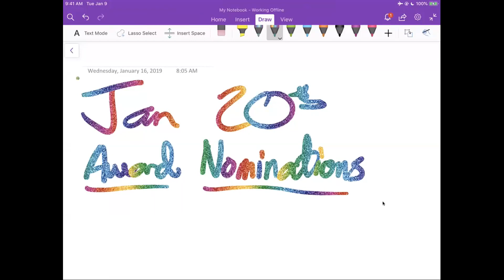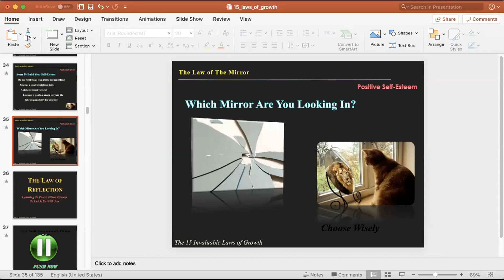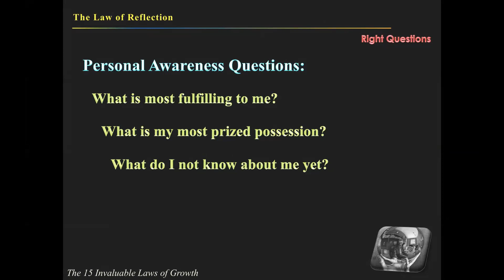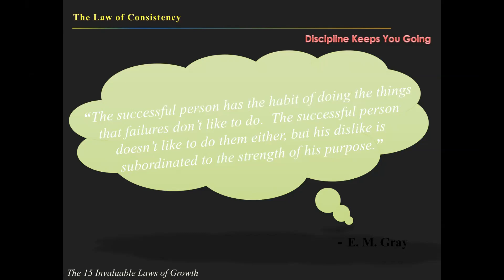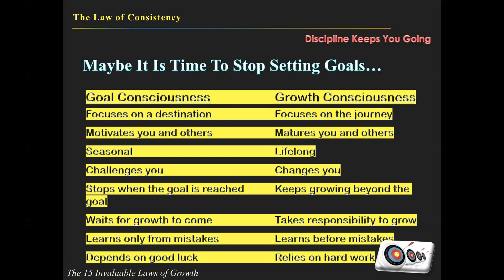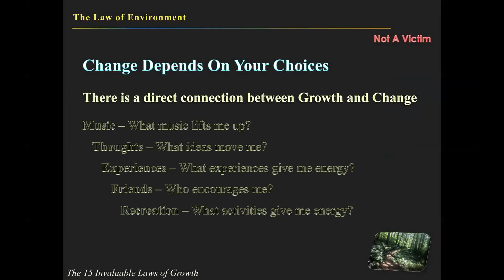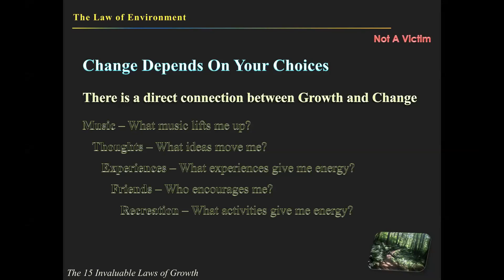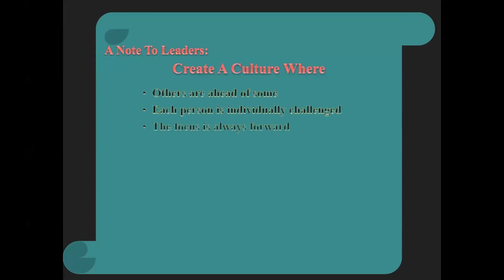Mastermind 01-16-19 Michael Huggins